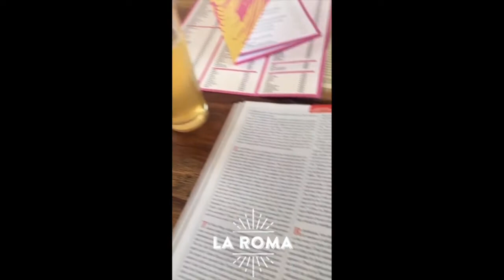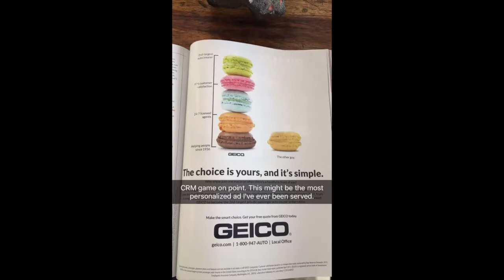CDMX: 1 April 2017